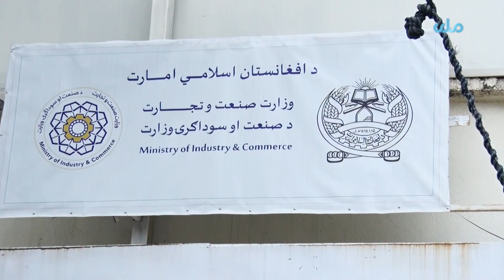افزایش سرمایه‌گذاری بانوان در کشور